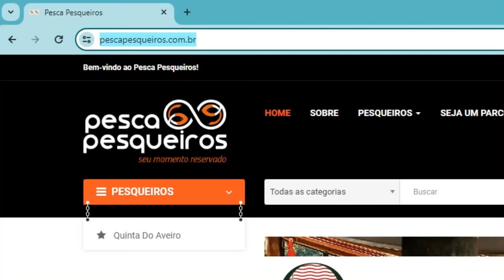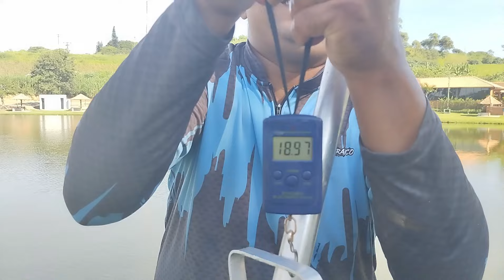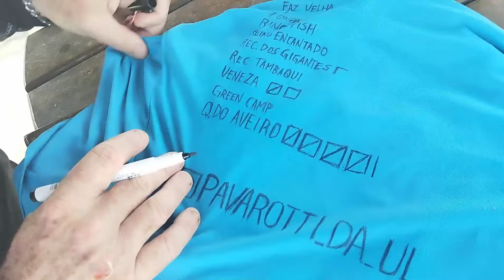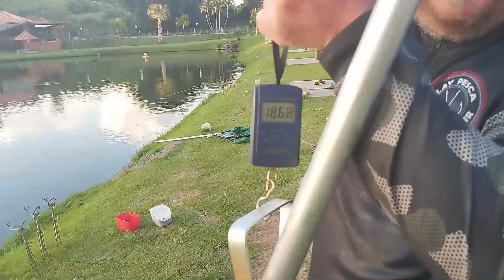16 Pirararas na Ultralight no Pesqueiro de mais Bom Gosto do Brasil!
16 Pirararas na Ultralight no Pesqueiro de mais Bom Gosto do Brasil!
 Pescaria sensacional no pesqueiro de maior conforto, comodidade e beleza do Brasil, restaurante especializado em frutos do mar e peixes, sem falar nos peixes e ação tempo todo, aqui você vira celebridade, Quinta do Aveiro -Campinas - SP
Endereço: Estr. Mun. dos Aveiros - Jardim Andorinhas, Campinas - SP, 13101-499

segunda-feira Fechado
terça-feira Fechado
quarta-feira    Aberto
quinta-feira    Aberto
sexta-feira     Aberto
sábado         Aberto
domingo Aberto

*Noturnas*
Terças e Quintas.
Terça com a Presença do Mazettão Assador!

@quintadoaveiro  (Restaurante)
@quintadoaveiropesqueiro  (Pesqueiro)
@mazettao_assador  (Assador Fera demais)

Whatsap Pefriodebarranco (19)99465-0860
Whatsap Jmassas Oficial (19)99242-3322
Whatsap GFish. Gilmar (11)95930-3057